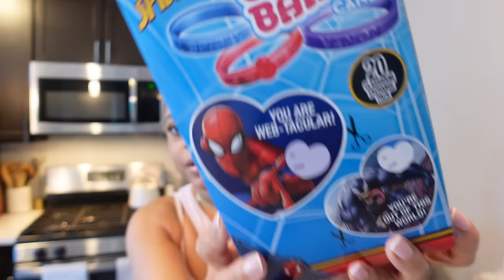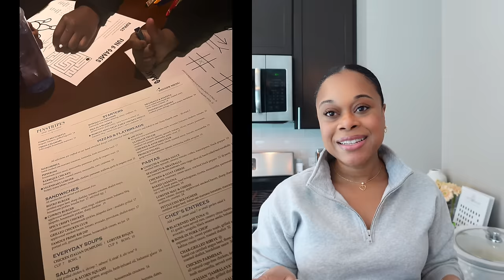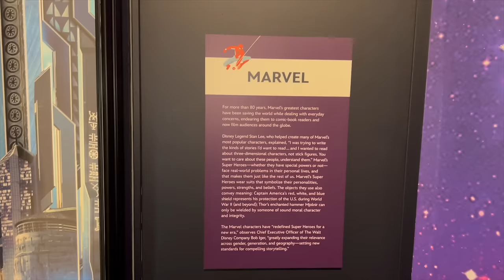WEEKLY VLOG| SUPER BOWL SUNDAY + DISNEY EXHIBIT + COFFEE LOVER ACCOUTREMENT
Items Mentioned
heart shaped cake stand (home goods)
nespresso machine
heart shaped coffee  mug
nike running shoes
nike cardigan
nike dri fit cap
gray pullover
black body suit
dior perfume
pink workout set (sold out)
syrup dispenser
syrup labels
summer fridays lip oil
white disposable coffee cups
plastic disposable "iced coffee" cups
neccessaire the scalp serum(free with purchase $50+)

happystylishmommy8@gmail